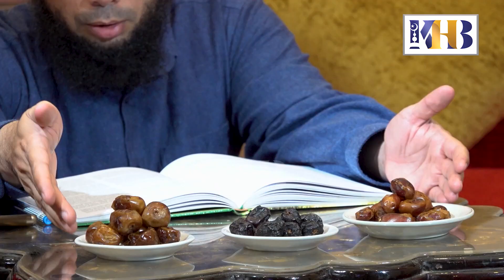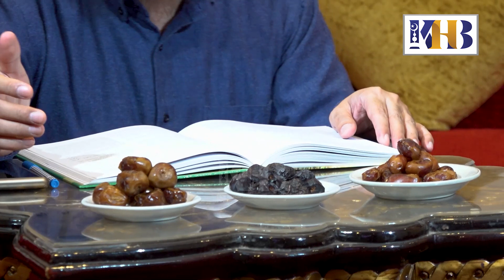Thibbun Nabawi - Kurma